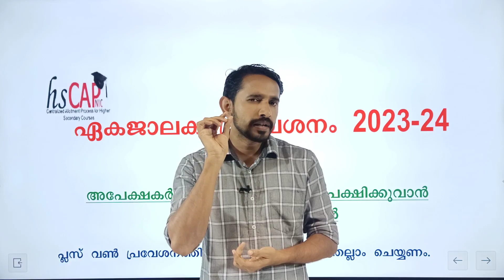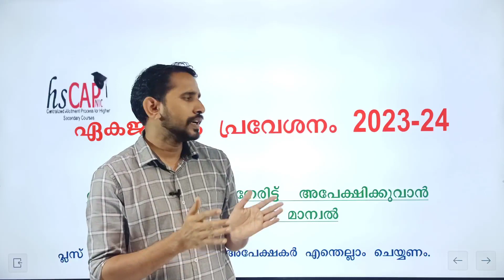Plus One Allotment ഈ അബദ്ധങ്ങൾ കാണിക്കരുത്.അഡ്മിഷൻ കിട്ടാതെ പോകും | Target Learning App